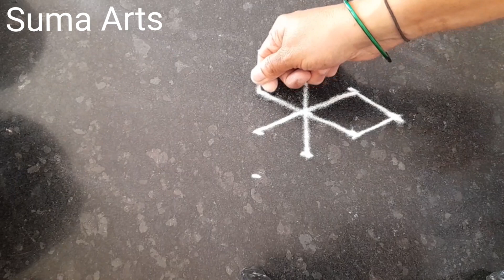Rangoli | Dotted beautiful Rangoli | ठिपक्यांची सुंदर रांगोळी | Muggulu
सोपी सुंदर रांगोळीत |अंगणातील सोपी रांगोळी rangoli youtube सुंदर आकर्षक रंगीत रांगोळी | Easy Simple Colourful Rangoli | Kolam